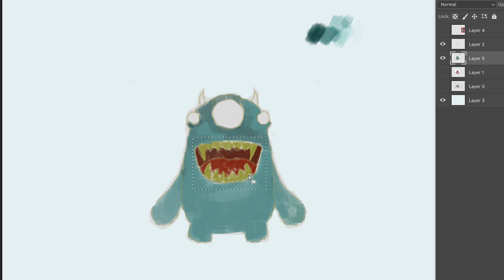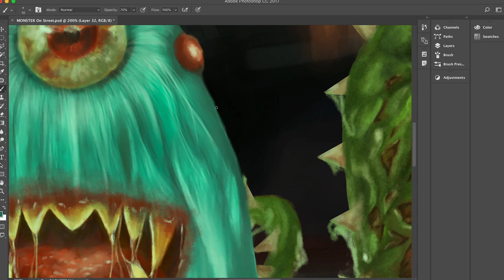Little Monsters Digital Painting By Creeptonic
Little Monsters
Inspirational Art By Creeptonic
(Digital Painting)